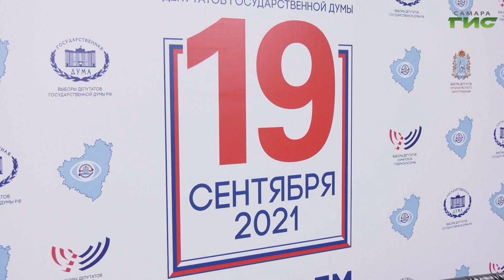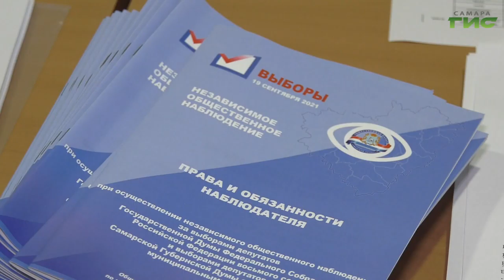В Самарской области продолжается подготовка к единому дню голосования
Прозрачно и легитимно. В Самарской области продолжается подготовка к единому дню голосования. Кто и как будет отрабатывать жалобы и обращения, поступившие в избирательную комиссию региона — обсудили на заседании штаба наблюдателей. Ольга Хамракулова с подробностями.